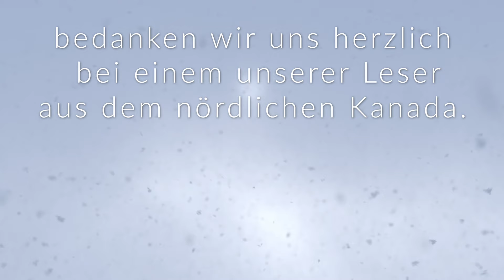Lichtkraft für die Seele - Teil 09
Aus den Abendgebeten täglich um 21:30 Uhr auf Telegram

Für diese wunderschönen Fotos sowie die außergewöhnlichen Gedanken dazu bedanken wir uns herzlich bei einem unserer Leser aus dem nördlichen Kanada.

Immer wieder neue, inspirierende und ermutigende Beiträge finden Sie auf unserem Kanal bei Telegram!

„The miracle that you are“ by Aija Alsina - Artlist

Filmmaterial:

„Melting Icebergs“ by Kenneth Svanborg - Artgrid

„Golden Retriever in Snow“ by Orangebox Pictures - Artgrid